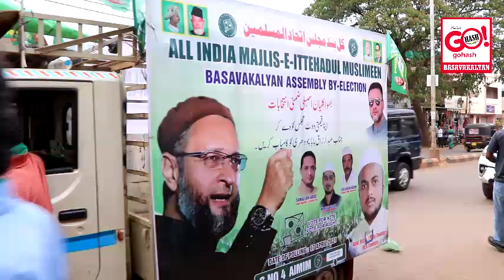AIMIM CANDIDATE BABA CHOUDHARY EXCLUSIVE INTERVIEW | BASAVAKALYAN BY ELECTIONS